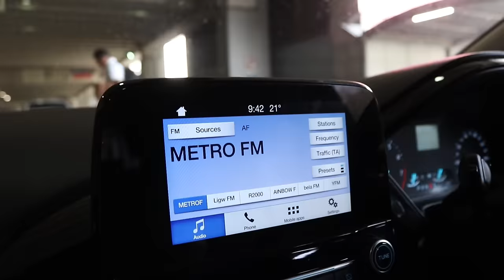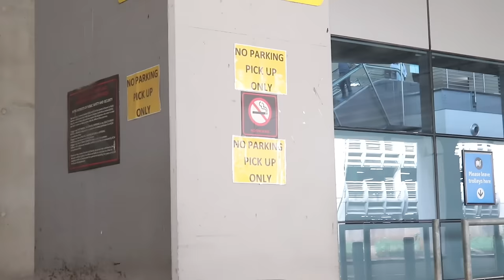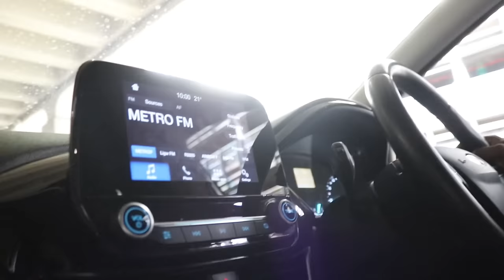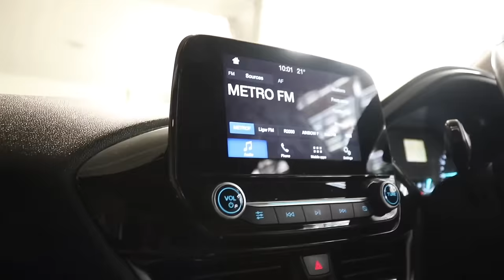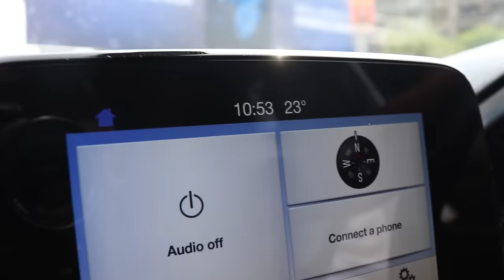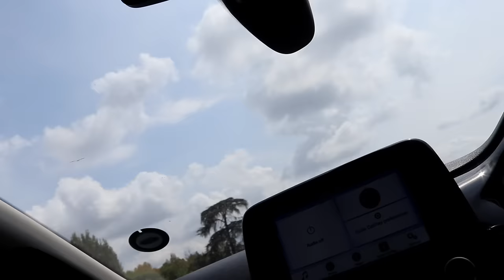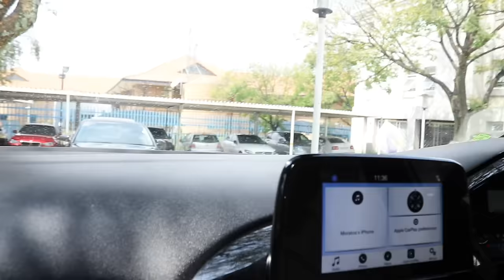Kandid with The Koenas S3E3 | Vlog: Guess Who’s home? Come with us to Mmuso Church, Our Hosting Era.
Gator gang, this episode is for the couch, coffee, snacks and chill!

Our friend Cliff is visiting from France and you know it’s going to be a weekend for the books!

If you’d like to join us at What is Your Next Summit on 27 April, here’s the ticket link:

Don't forget to tell us if you'd like to see our trip to France in August 2022.